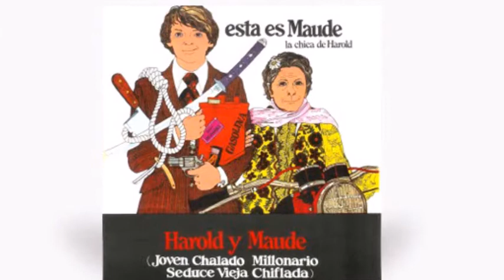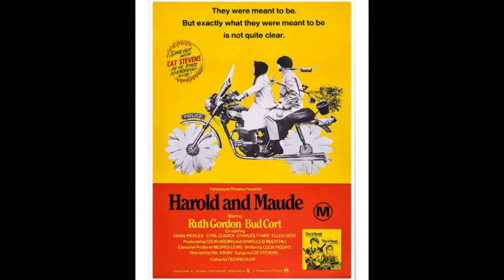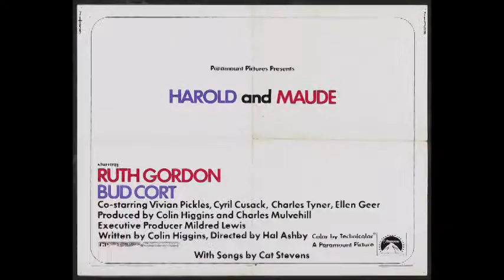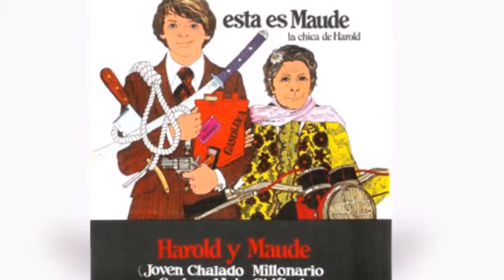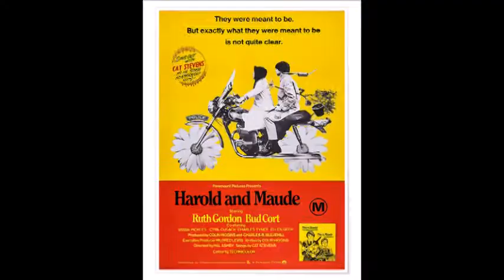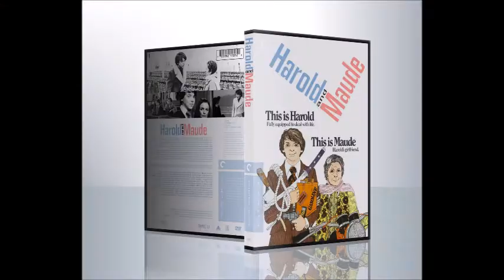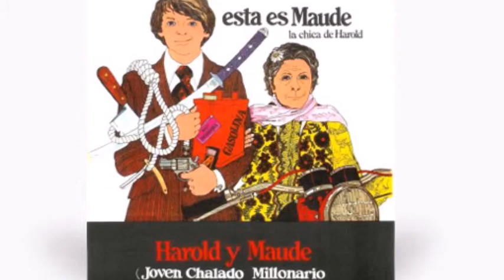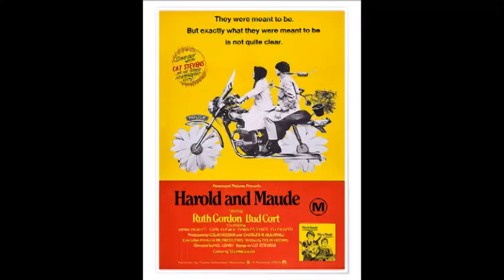Harold y Maude... en Sesión Continua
Programa dedicado a la película "Harold y Maude" de Hal Ashby.
Con la intervención de  Manuel Ruíz, Óscar Méndez, Alejandro Guerra y Javier Carrillo.

Sesión Continua, un programa de RadioTamaraceite. Todos los viernes a las 18:00 en:
95.5 fm